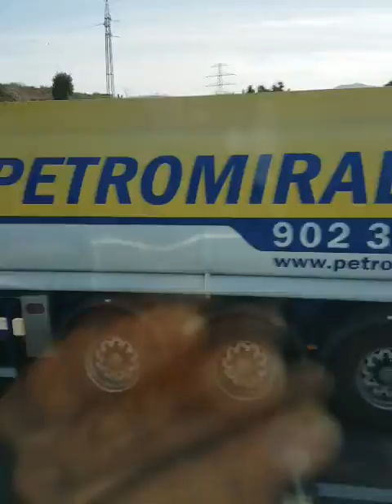* Route 66 Dreamermix